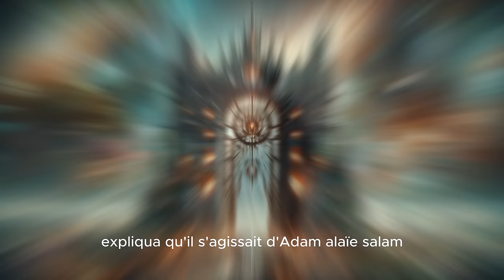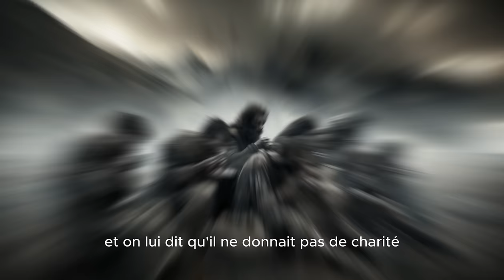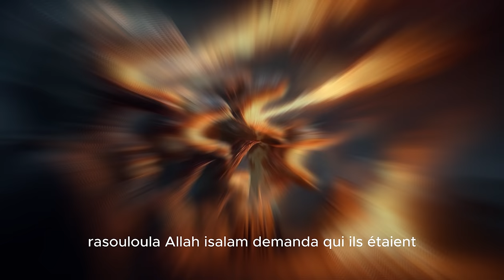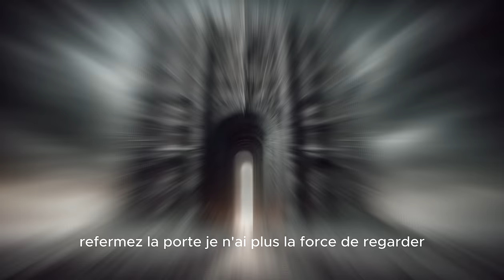CE QUE LE PROPHÈTE MUHAMMAD (A.S) A VU EN ENFER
"Les Visions du Prophète Muhammad en Enfer : Un Voyage Édifiant"

Découvrez le récit émouvant du voyage nocturne du Prophète Muhammad (paix et bénédictions soient sur lui), où il fut témoin des conséquences des actes humains dans l'au-delà. À travers cette vidéo, plongez dans le récit détaillé de ce que le Prophète a vu en enfer, un voyage qui commence par son ascension au premier ciel et se poursuit par la découverte des réalités choquantes de l'au-delà.

Apprenez sur les rencontres du Prophète avec Adam (alayhi salam), l'ancêtre de l'humanité, et sur les scènes poignantes des récompenses et des châtiments divins. Du sort des personnes négligeant la prière, de celles refusant de donner en charité, aux calomniateurs et aux fraudeurs, chaque vision est une leçon de vie.

Cette vidéo offre non seulement un aperçu des enseignements islamiques sur l'au-delà mais aussi un rappel puissant de la miséricorde d'Allah pour ceux qui se repentent et réforment leur conduite. C'est une invitation à réfléchir sur nos actions et à s'efforcer d'obéir pleinement à Allah.

"Et rappelez-vous, car le rappel profite aux croyants." (Qur'an 51:55)

Dans tous les hadiths, il est enregistré que ce genre de conversation a eu lieu entre Gabriel et les anges gardiens à la porte de chaque ciel. Après que les anges se soient assurés que les arrivants étaient Gabriel et le Prophète Muhammad (paix et bénédictions sur lui), ils ouvraient la porte.

Toutes ces observations et examens n'ont pas été narrés collectivement. Nous les avons compilés tous ensemble. (Voir Musnad d'Ahmad, Ibn Majah, Ibn Jarir, Bayhaqi, Hakim, Ibn Abi Hatim, Tabarani, Bazzar, Ibn Ishaq, Ibn Marduyah, Abu Dawud. Narrateurs : Abu Huraira, Abu Sa'id al-Khudri et Anas bin Malik).

Avec paix et prières...